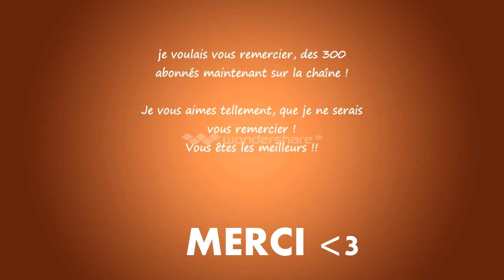♥réfléchir avant d'adopter un cochon d'inde ♥(inconvéniants)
Saluuut,
Vous avez peut-être remarquer que dans cette vidéo je n'étais pas très joyeuse, c'est à cause de certaines personnes qui du jour au lendemain veulent un animal et qu'au bout de 1 an (même pas) ils se rendent compte qu'ils ne sont pas capable d'avoir une telle responsabilité donc ils les abandonne.
Voilà donc cette vidéo est aussi pour faire réfléchir ces personnes qu'un animal n'est pas un jouet ! Réfléchissez-y
On ne parle pas souvent des inconvénients d'avoir un C.I et pourtant c'est très très important. Il faut toujours connaitre les inconvénients avant les avantages car les avantages c'est bien mais les abondons sur les autoroutes ont été causé par des personnes qui ne se doutaient pas que ça saurait aussi dur, c'est pourquoi dans cette vidéo je vous dis tout les inconvénients qu'il faut assumer si vous voulez avoir un cochon d'inde